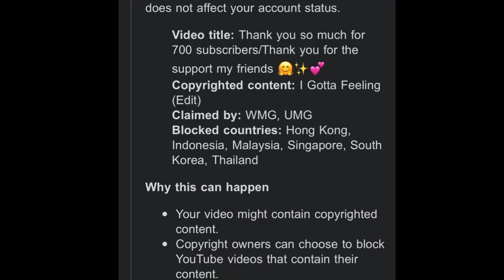Mao Mao and Adorabat Talk about YouTube blocked copyright claims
YouTube copyright